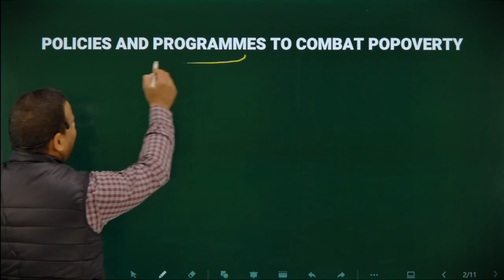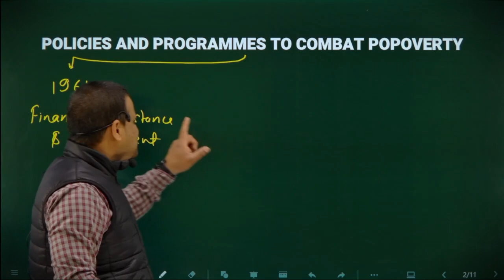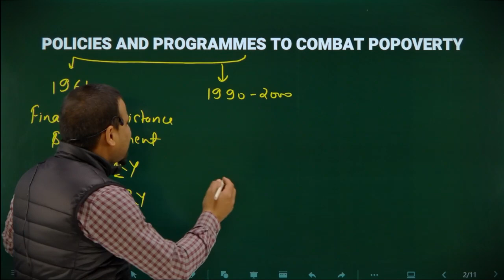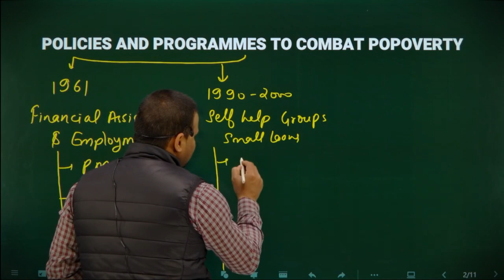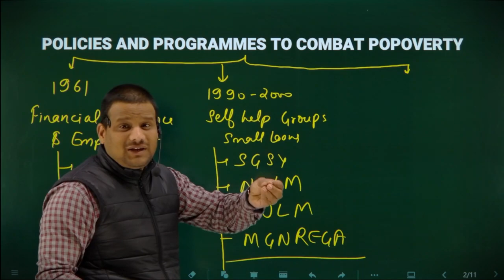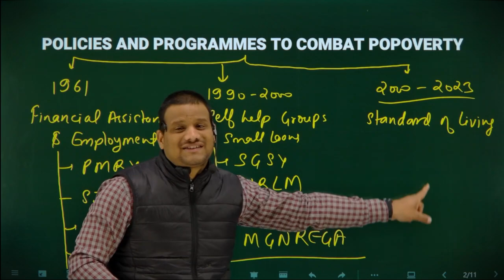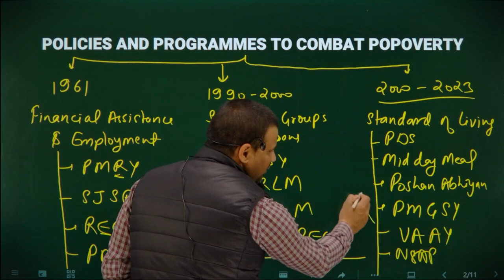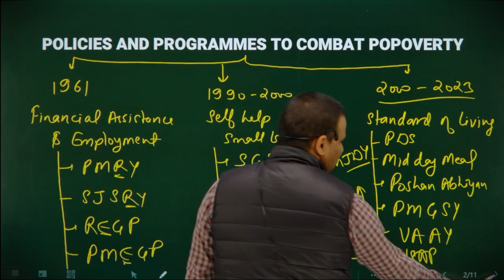Policies and Programmes to Combat Poverty in India (Poverty Alleviation Programmes)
Part 4 Poverty,